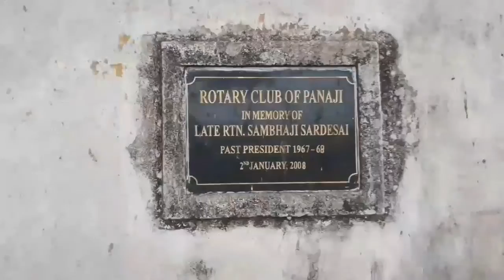exploring panjim Goa Beach|mumbaika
|| The Best place for you Guys ||

     ●miramar is the best beach for couples and families with lots of old church, ships casino pride \ big daddy casino \ and fish  ship.

●You can buy any thing from the street. market and fish markets
enjoy Goa in your way and explore your story..
for DETAILS follow me on

goa church goa city goa casino goa bridge goa baga beach goa beach dance goa beach goa all beach goa after lockdown